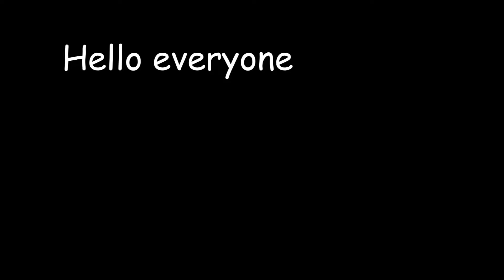INSANE Halo Crossover 30 Hit COMBO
Welcome to Daily Dose Of Brawlhalla. Here we post clips, combos, memes, funny moments, and more!. We really hope you enjoy this series :)